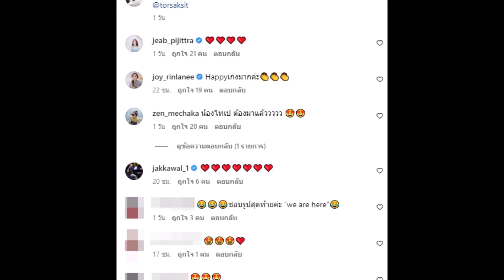โต๋ ศักดิ์สิทธิ์ ไบรท์ พิชญทัฬห์ ควงแขนฮันนีมูนหวาน แฟนๆรอลุ้นมีลูกคนเเรกกลับมา